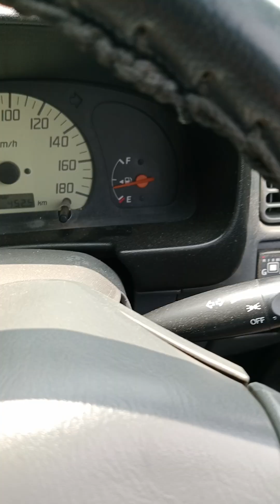August 3, 2023